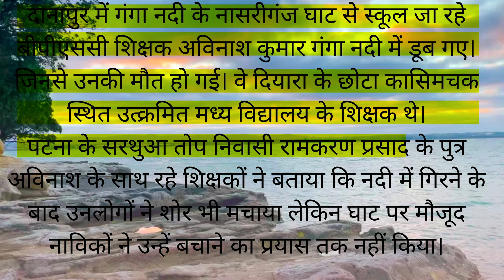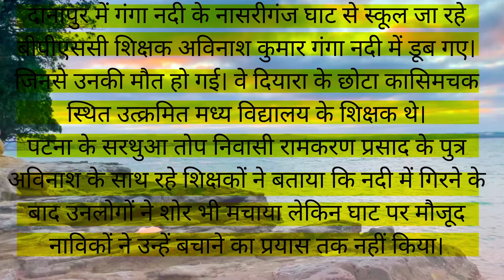दानापुर में गंगा नदी में डूबे बीपीएससी शिक्षक, दो नाव की टक्कर से हुआ बड़ा हादसा patna news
दानापुर में गंगा नदी में डूबे बीपीएससी शिक्षक, दो नाव की टक्कर से हुआ बड़ा हादसा मचा हड़कंप